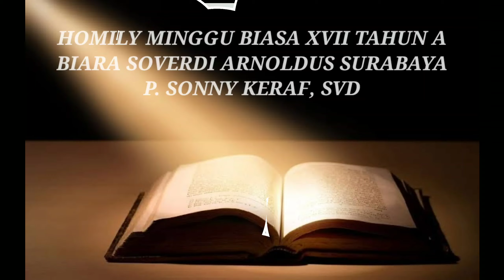HomiliMingguBiasaXVII BiaraSoverdiSurabaya P.SonnyKeraf,SVD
Homili pada Misa Hari Minggu XVII di Biara Soverdi Arnoldus Surabaya pada 26 Juli 2020 yang diberikan oleh Pater Sonny Keraf, SVD.